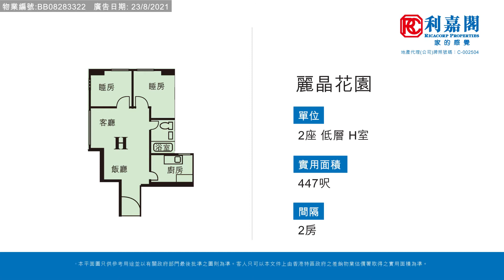【KOL睇真盤】 Man Lai 筍盤推介：麗晶花園 2座 低層 H室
KOL睇真盤 – Man Lai 筍盤推介：
九龍灣
物業地址：麗晶花園 2座 低層 H室（物業編號: BB08283322）

間隔 ：2 房
賣點 ：廳大房大, 靈活直廳